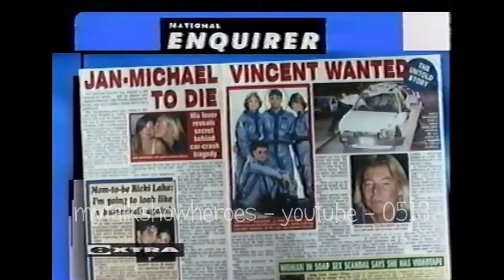JAN-MICHAEL VINCENT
1996